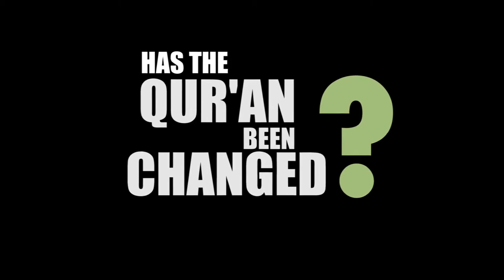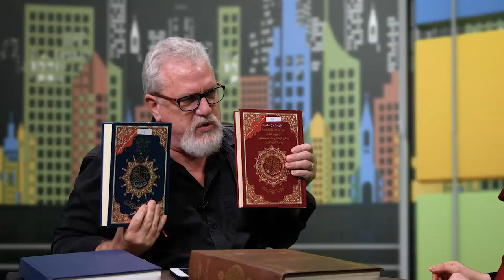Jay Smith's New YouTube Channel - The Jay Show - Season 1 - Teaser Trailer